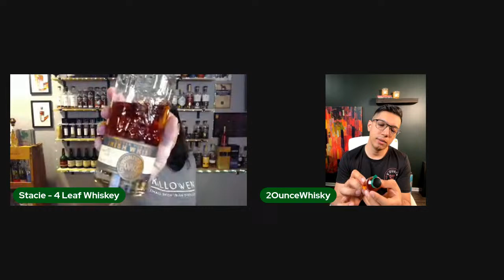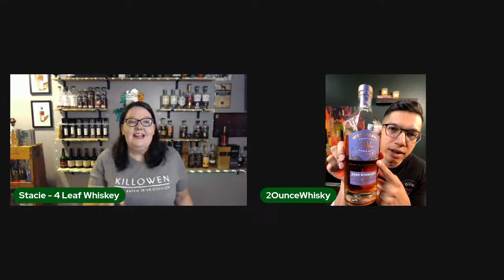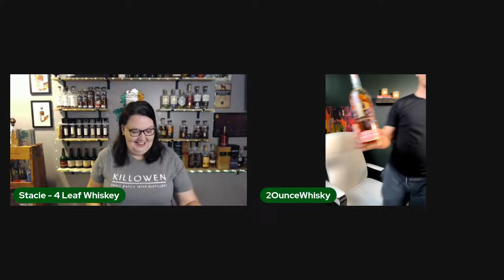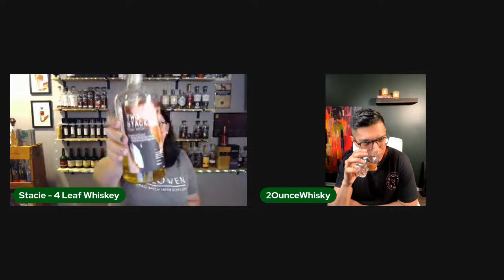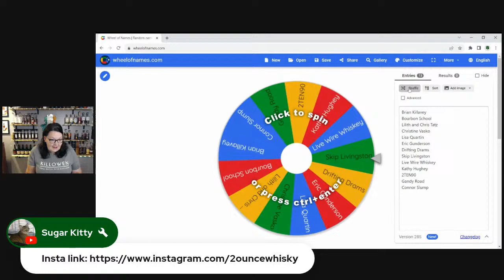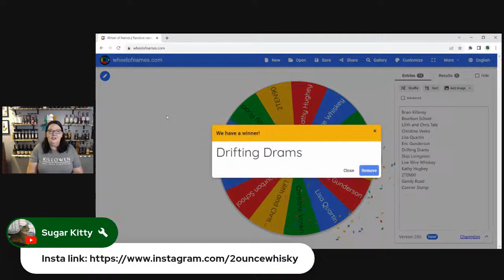Live with 2 OZ Whisky! Irish Whiskey Blind Flight!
Tune in Sunday at 6pm EST for my special guest Shri from 2 OZ Whisky! Shri was among the first to welcome me to another platform and has been always supportive and I’ve been wanting to share some Irish Whiskey with him for a while. We’re going to be having some Cask Strength Irish Whiskey, unique finishes, and hard to get bottles. Let’s see if we can impress 2 OZ Whisky!